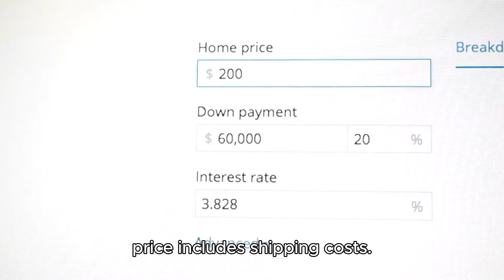Egypt's GASC Secures Russian Wheat in Private Deal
Peru's copper production is expected to reach 2.8 million tons this year, falling short of the 3 million ton target due to declines in major mines.